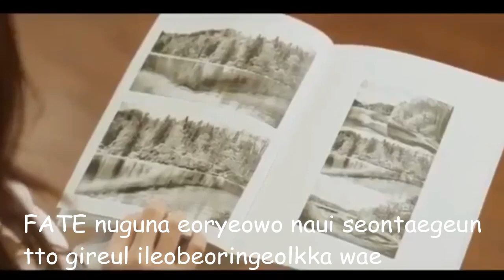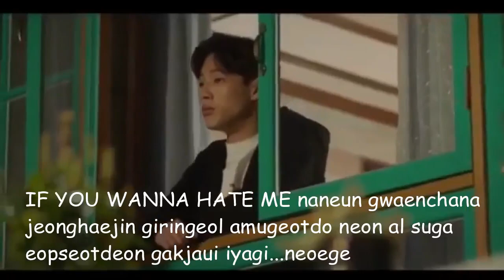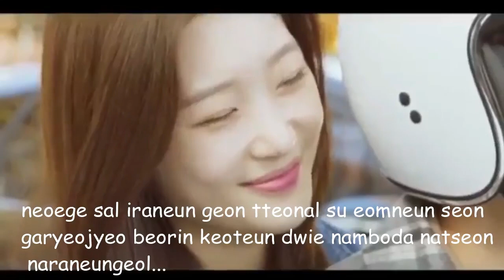My First First Love OST. SE O-Human (사람)with Lyrics English Translation -K-Drama Hot Picks💑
The drama tells the story of five youths and their messy encounters with the concept of first love. Yoon Tae-oh is a college student whose friends — a college drop-out, a runaway family friend, and his long-time childhood friend — decide to unexpectedly move into his house, due their own individual reasonings. Now they must all learn to live together and learn to love.

My First First Love is a South Korean web television series starring Ji Soo, Jung Chae-yeon and Jung Jin-young. The first season was released on Netflix on April 18, 2019.The second season was released on July 26, 2019.

The series is a reboot of the 2015 OnStyle drama My First Time, which was produced by the same production company.

SE O - Human (사람) OST. My First First Love (2019)

FATE nuguna eoryeowo naui seontaegeun
tto gireul ileobeoringeolkka wae

IF YOU WANNA GO nan neoui SHINING STAR
igose isseulge
amu maldo mot hal neoui geurimja negyeote isseulge

neoege sal iraneun geon tteonal su eomneun seon
garyeojyeo beorin keoteun dwie namboda natseon naraneungeol
AS TIME GOES BY
neomu keotdeon neoui ireum
ganjeolhaetdeon iyuingeol

IF YOU WANNA HATE ME naneun gwaenchana
jeonghaejin giringeol
amugeotdo neon al suga eopseotdeon gakjaui iyagi

ganjeolhaetdeon iyuin geol

pyeonghaengseonwiui seorol dameumyeo ttaeron jinachyeobeorin
gieoksogeul tto heeomchyeo

ganjeolhaetdeon iyuin geol

Hangul
FATE 누구나 어려워 나의 선택은
또 길을 잃어버린걸까 왜

IF YOU WANNA GO 난 너의 SHINING STAR
이곳에 있을게
아무 말도 못 할 너의 그림자 네곁에 있을게

너에게 삶 이라는 건 떠날 수 없는 선
가려져 버린 커튼 뒤에 남보다 낯선 나라는걸
너무 컸던 너의 이름
간절했던 이유인걸

IF YOU WANNA HATE ME 나는 괜찮아
정해진 길인걸
아무것도 넌 알 수가 없었던 각자의 이야기

간절했던 이유인 걸

평행선위의 서롤 담으며 때론 지나쳐버린
기억속을 또 헤엄쳐